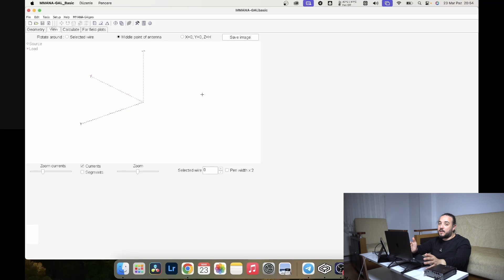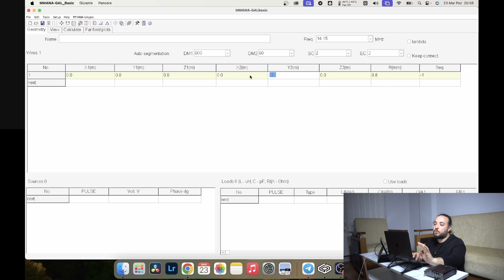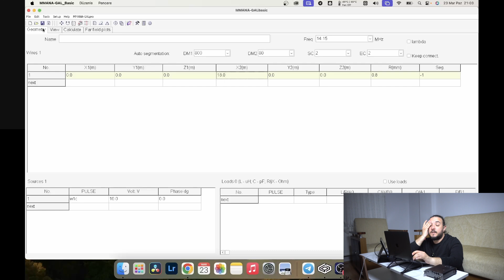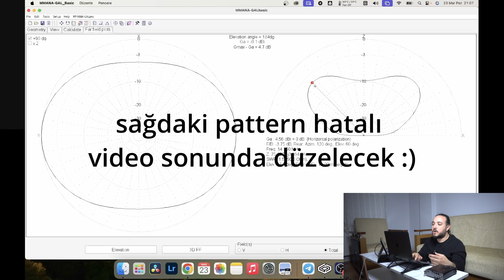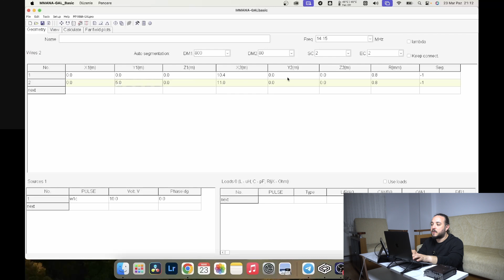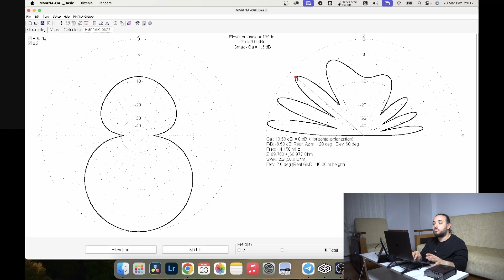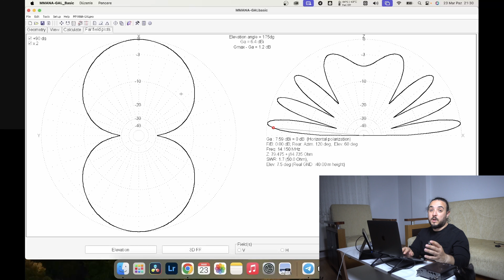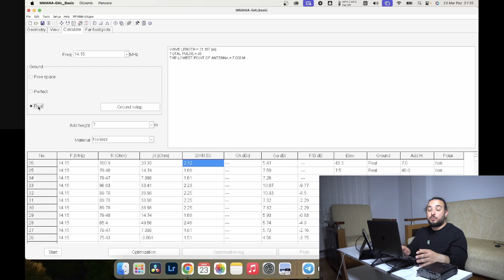Antenleri simulasyonda deniyoruz MMana nasıl kullanılır? Amatör Telsizcilik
Sahaya çıkmadan önce mutlaka kullandığım veya bir anda aklıma gelip "ya şu anteni şöyle yapsak nasıl olur acaba ? " gibi saçma sorularımı hemen bilgisayar başına geçip önce simule ediyorum. oyun oynamak gibi aslında bir yerden sonra denemek bile keyif veriyor. ama işin gözü sahadan önce bize bir fikir vermesi ve hedeflerinize göre bir anteni nasıl yapacağınızı önceden görmek adına mmana gibi simulasyon programları bizleri gerçekten hızlandırır. programın linkini de aşağıya bırakıyorum. her amatör telsizcinin veya anten meraklısının bence bilgisayarında olmalı.